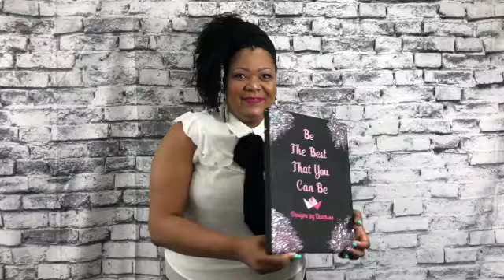My Faith is Being Tested